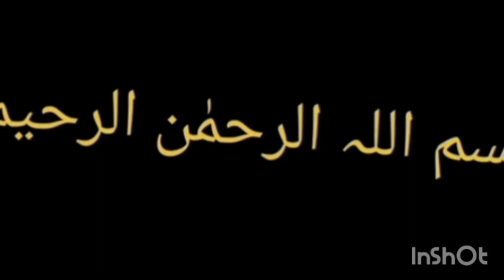How to attached Perfect lace on duppata | New Trick 💫 | Lace lagany ka aik naya or asaan tarika